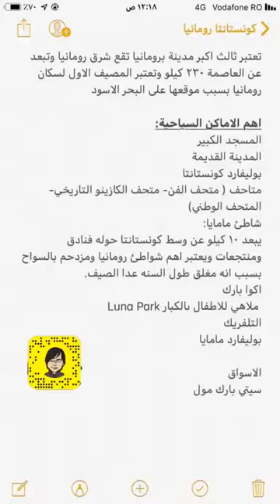تولسيا و باباداغ مدن رومانيه